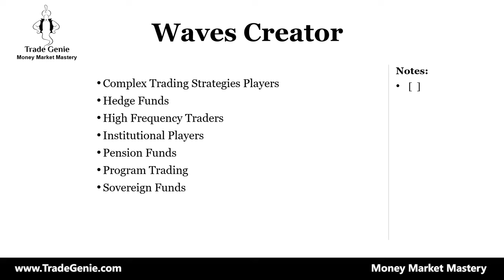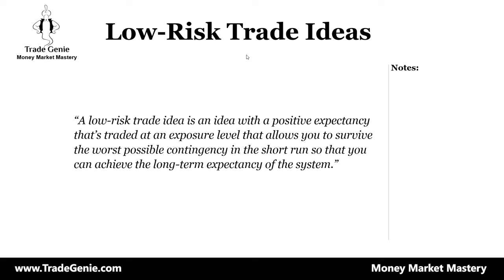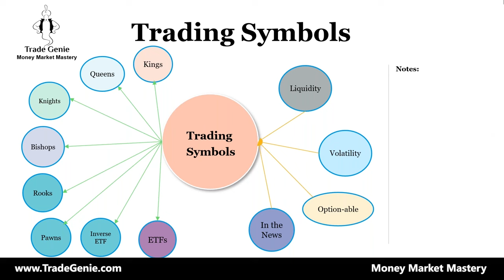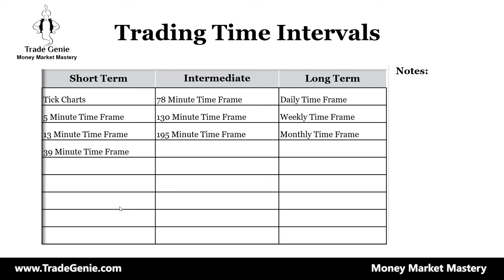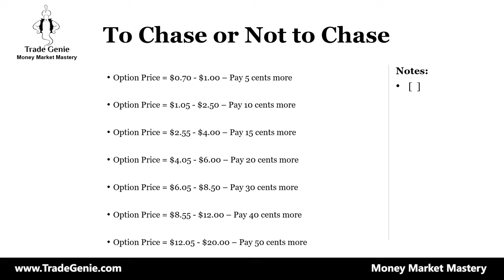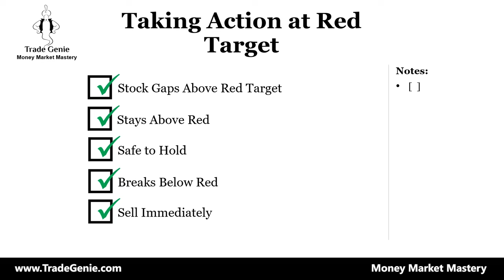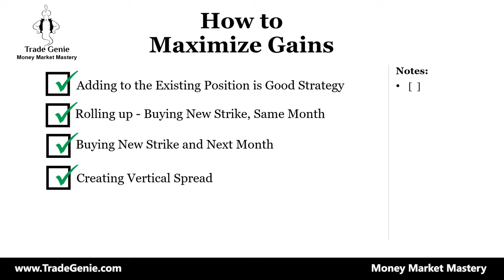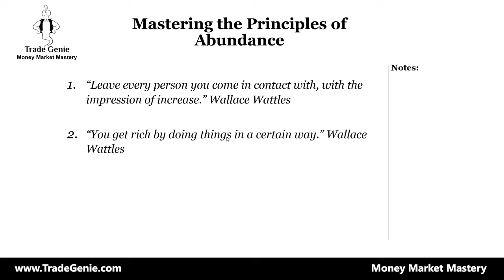Inside the Trading Vault: Unveiling Profitable Secrets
/ therealtradegenie

Head Office:
Trade Genie Inc.
315 South Coast Hwy 101,